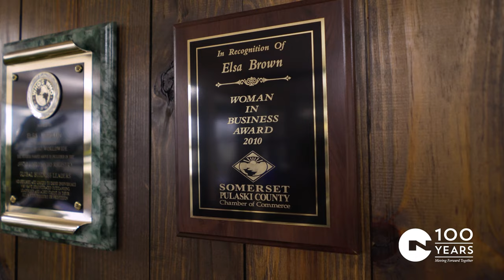Citizens National Bank - Starting a Business featuring Elsa Brown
Citizens National Bank is a financial partner. Starting a new business? Let us help you. Member FDIC. Equal Housing Lender.